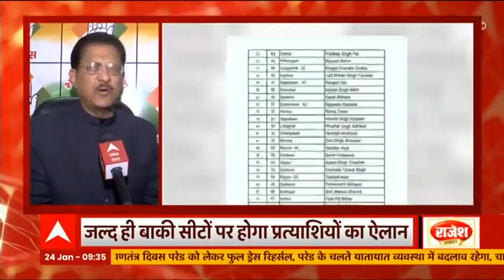Uttar Pradesh foundation day: यूपी के स्थापना दिवस पर CM Yogi ने दिया संदेश, देखिए क्या बोले ?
यूपी के स्थापना दिवस पर सीएम योगी का संदेश..सीएम ने 73वें स्थापना दिवस पर संदेश जारी किया है..देखिए क्या संदेश दिया ?